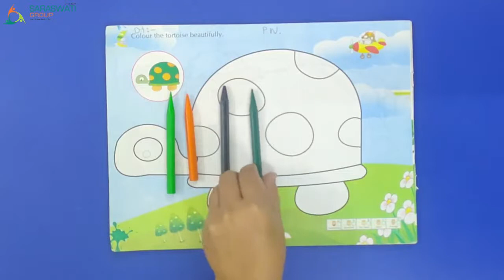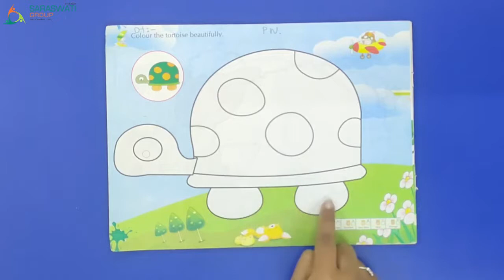NURSERY ll COLOURING IN TORTOISE